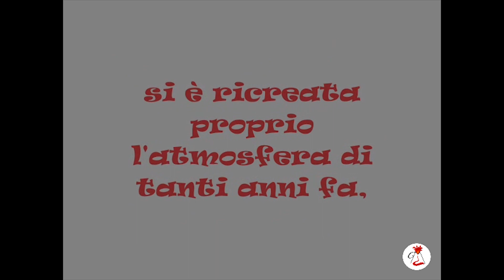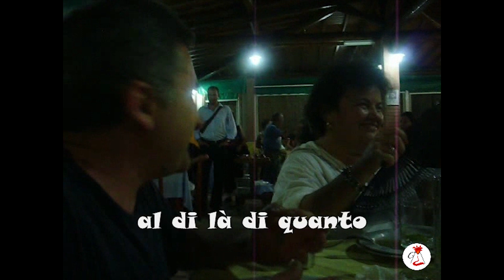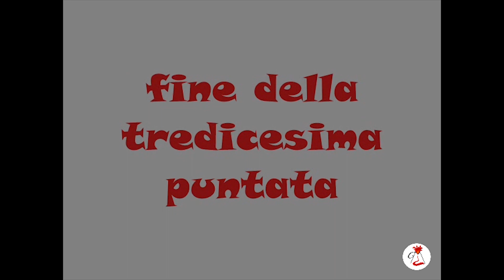Quei Mitici degli Anni '70 - 13°p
Il Temerario Credibile lancia l'esca alle "Simpaticamente Girls".